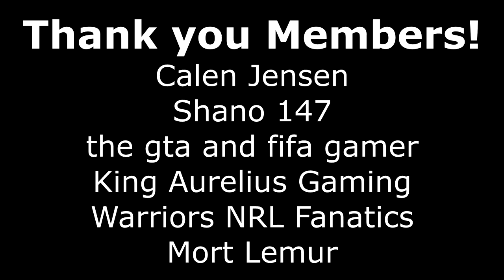BULLDOGS BITE THE TIGERS WITHOUT BARRETT ON RLL4 (NRL ROUND 11)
The Canterbury-Bankstown Bulldogs lost coach Trent Barrett this week and will be without Josh Addo-Carr but this week they take on the Wests Tigers who have been very hot and cold desoite Jackson Hastings efforts. Can I get a win with the Dogs on Rugby League Live 4